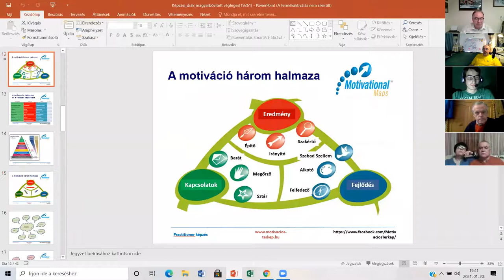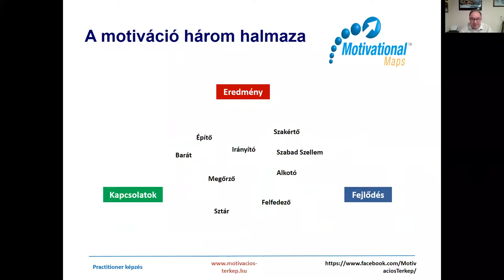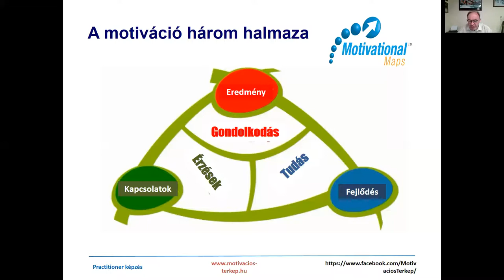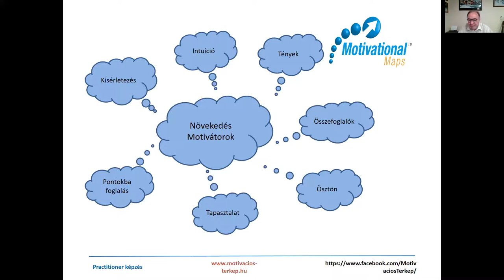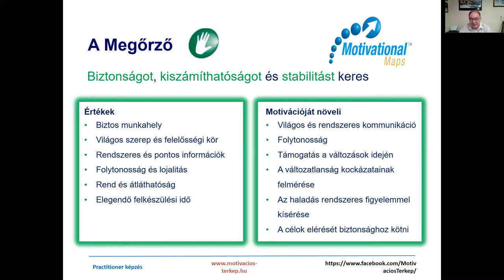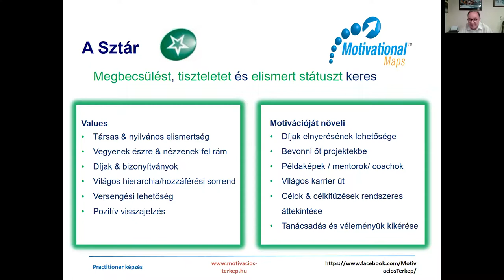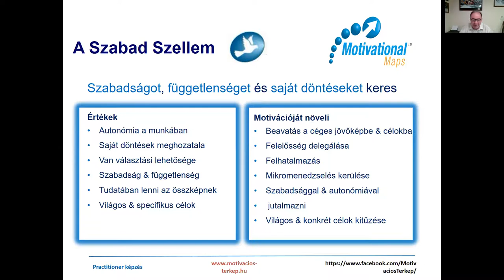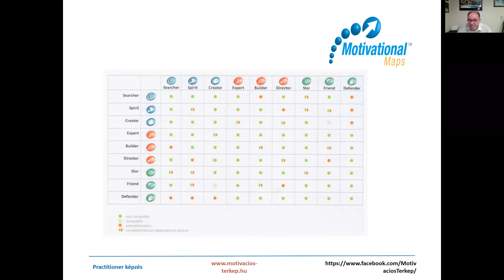Dobbantó - Motivációs térkép. Kovács Attila motivációs coach előadása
2021 január 20-án érdekes vendégünk volt a Dobbantóban. Kovács Attila motivációs tréner, és coach beszélt nekünk az egyik szakterületéről, a motivációs térképről. Ez teszi lehetővé az érzelmi energiák mérését, és jó eredménnyel használják olimpikonok is.